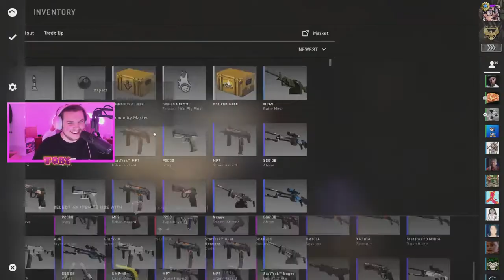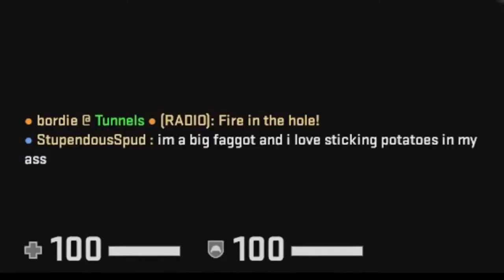LeEPIC CSGO MOMENTS W FITZ, SWAGGER, KRYOZ, MINILADD, BYZE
❤️ PODCAST ❤️

❤️ Social Media ❤️